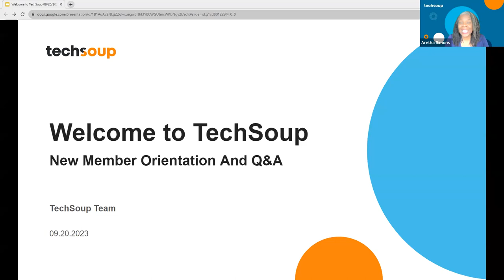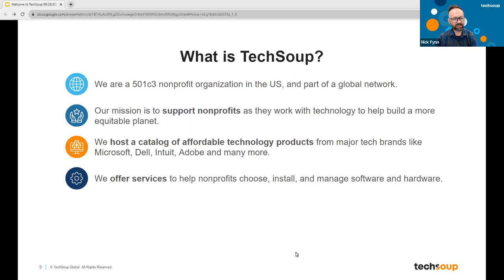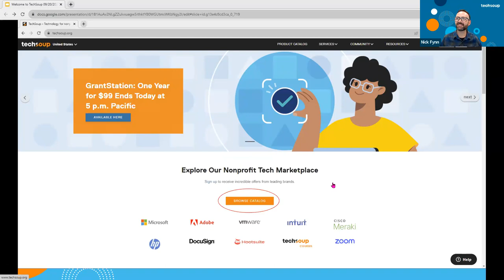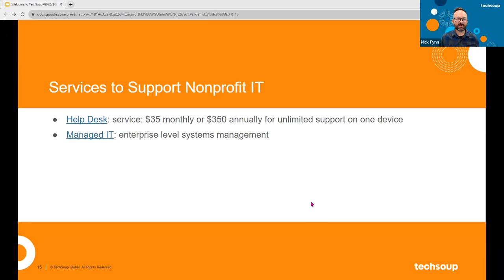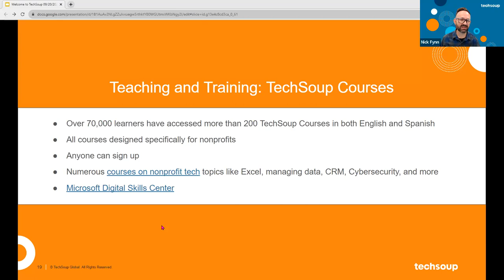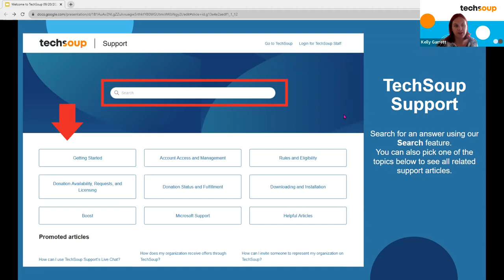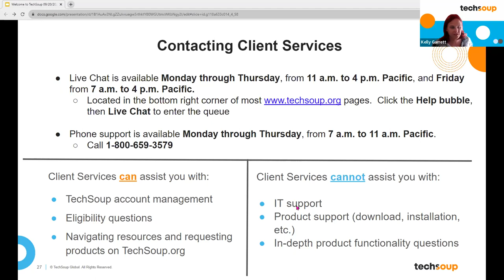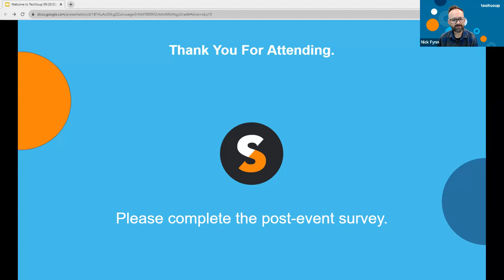Welcome to TechSoup New Member Orientation and Q&A Septemeber 2023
In this webinar you will learn how your organization can access TechSoup's wide variety of product discount and donation programs. From hardware to software, we'll give you a tour of the tools available to help your nonprofit with productivity, collaboration, financial management, donor tracking, security, and more.